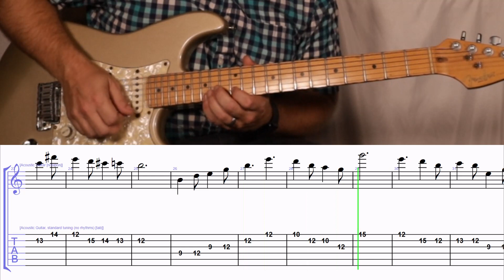How to Play the Melody to The Little Rascals Theme on Guitar with TAB